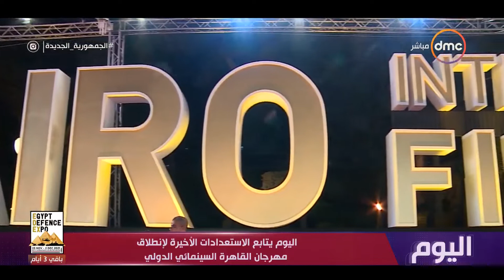اليوم يتابع الاستعدادات الأخيرة لانطلاق مهرجان القاهرة السينمائي الدولي